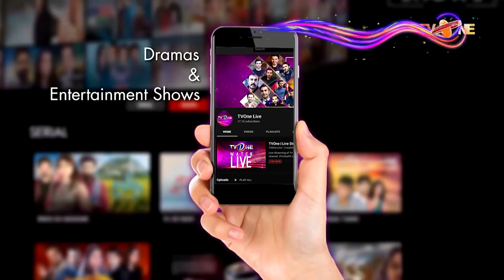The Mazedaar Show With Aadi Faizan | Yasir Shah | TV One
The Mazedaar Show with Aadi Faizan

Watch
Non stop fun & unlimited masti with Pakistan's versatile Host Faizan Sheikh and Aadi Adeal on Friday and Saturday at 9:00 PM only on Tv One.

Guest: Yasir Shah